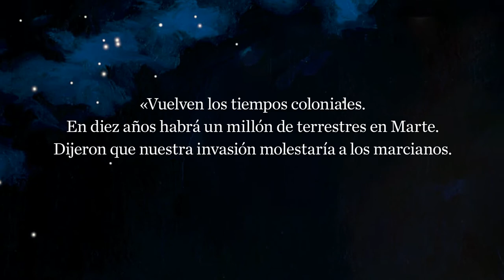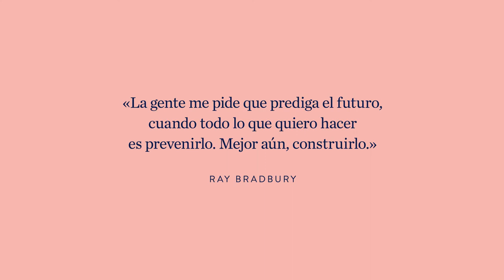"Otras crónicas marcianas", de Ray Bradbury y David de las Heras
Existe un conjunto de cuentos marcianos de Ray Bradbury que quedaron fuera de la versión definitiva de la mítica obra “Crónicas marcianas”. Diez de esos relatos, algunos traducidos ahora por primera vez al castellano, se encuentran reunidos por Marcial Souto en “Otras crónicas marcianas”.

El gran ilustrador David de las Heras logra retratar el universo de Bradbury y convierte esta antología en una auténtica obra de arte imperdible para los amantes de la ciencia ficción.

¡Ha llegado la hora de viajar de nuevo al planeta rojo!